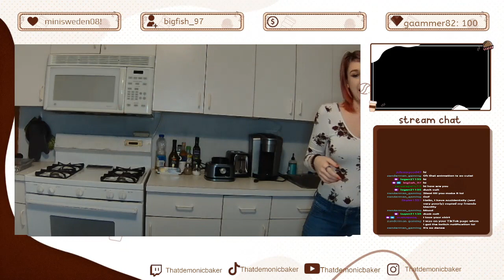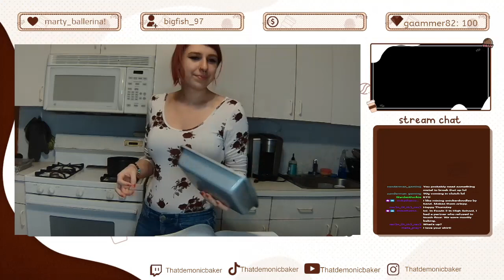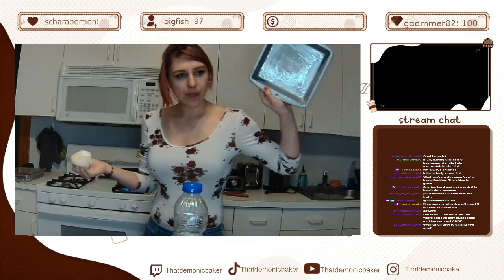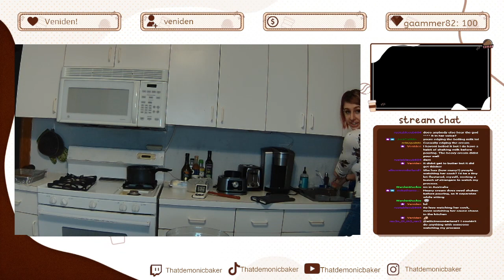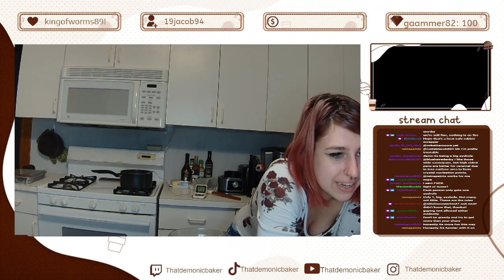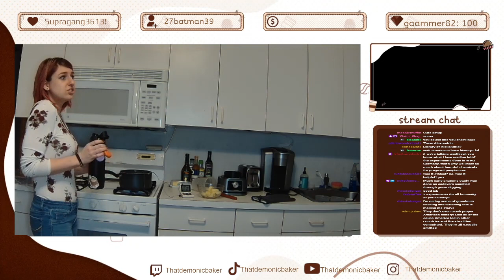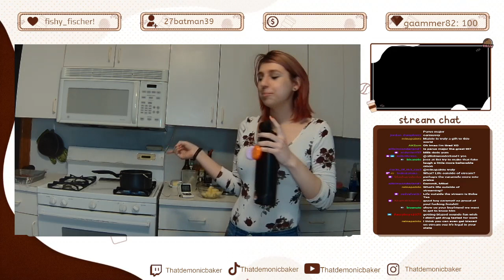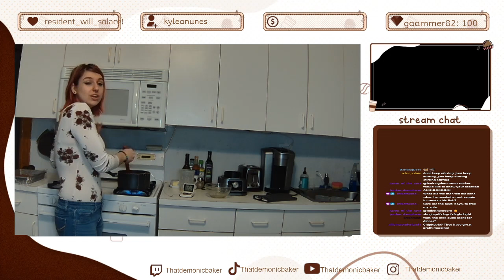Making Milk Duds Part 1: The Carameling (VOD 1/5/23)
I Struggle to make soft caramel for two hours so watch as chat bullies my auto moderators and I slowly lose my mind.